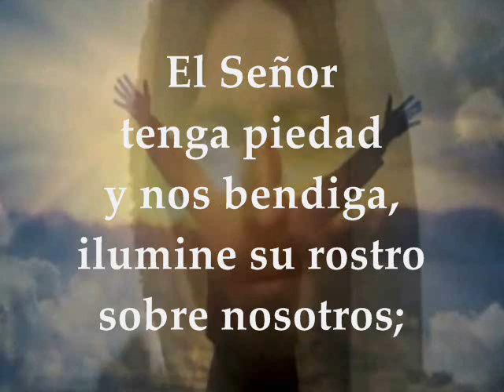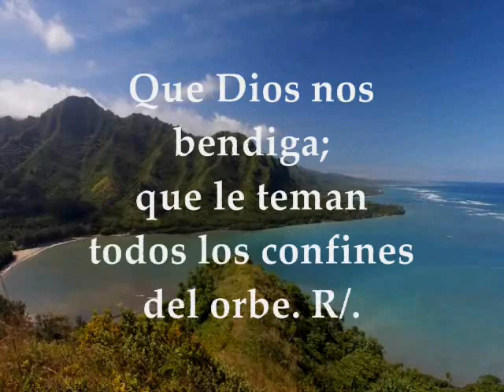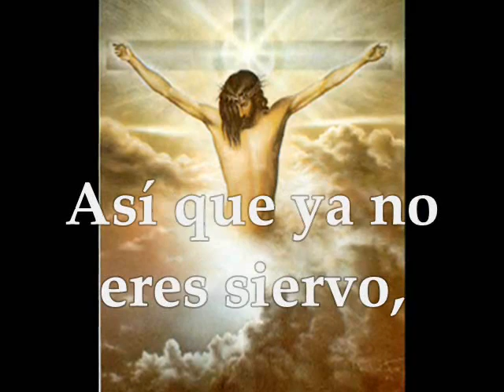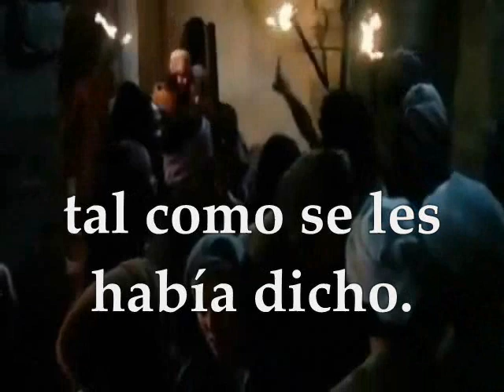Evangelio y Lecturas Del Día Enero 1 de 2018 Solemnidad Santa María Madre de Dios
Primera Lectura:  Del libro de los Números 6,22-27 Salmo: 66 R/. El Señor tenga piedad y nos bendiga  Segunda Lectura: De la carta del apóstol san Pablo a los Gálatas 4, 4-7 Evangelio según San Lucas 2, 16-21 LUNES 1 DE ENERO DE 2018 SOLEMNIDAD DE SANTA MARÍA MADRE DE DIOS